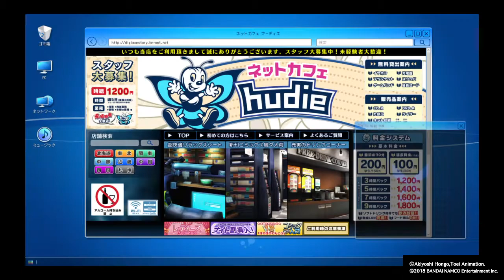Digimon Story: Cyber Sleuth - Hacker's Memory Working for Beelzemon Part 2 PS4 HD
Ok...That was awesome !